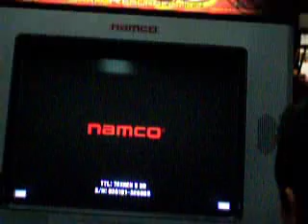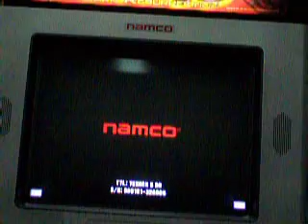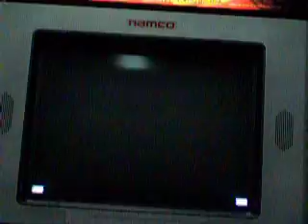9. Owen (King), Bobino (Wang), FilthyRich (Heihachi) vs. Tal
FFA 3 vs. 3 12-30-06: 9. Owen (King), Bobino (Wang), FilthyRich (Heihachi) vs. Tall John (Baek) + fatpolomanjr. (Devil Jin)